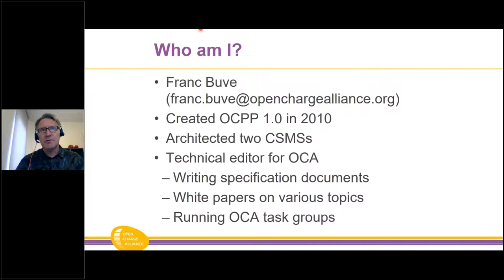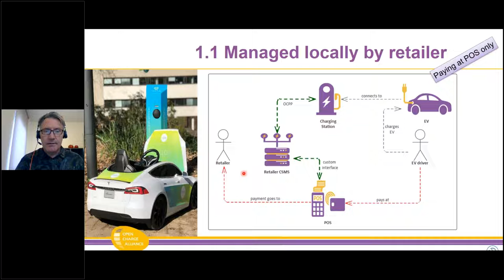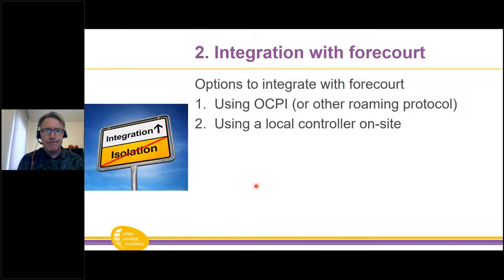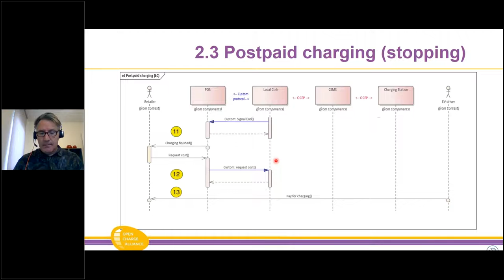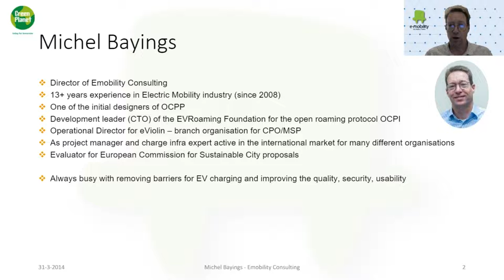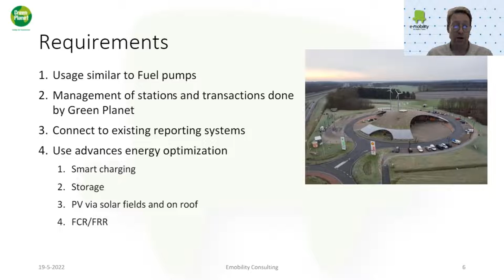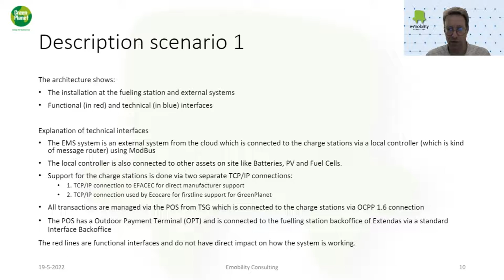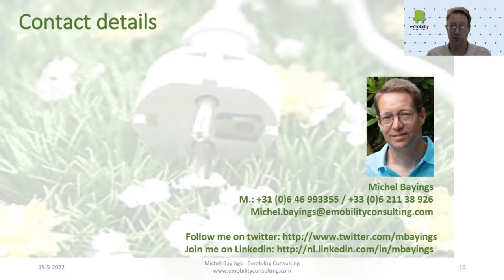OCA Webinar OCPP & Filling stations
Presentations: Franc Buve and Michel Bayings
Moderator: Martijn Siemes

This webinar covers the white paper 'Integrating OCPP Chargers at Filling Stations which is available on the Open Charge Alliance website.

The number of electric vehicles is growing rapidly and fuel stations will have to adapt sooner or later by providing electric charging services in their forecourt. A fuel station retailer can install and manage the charging stations at his site himself, but he can also choose to let his chargers be managed by a charging station operator (CSO) or even fully outsource all charging business to another party. In the latter case there will be no integration with any system at the fuel station, and paying for charging in the shop will not be possible. In the other cases an integration with the point of sales terminal in the shop can be made, such that the user experience of charging can mimic that of regular fueling: charge first and then pay in shop.
OCPP is the defacto standard protocol to communicate with charging stations. The paper shows how an OCPP charging station and a CSO back-end can be integrated with a point of sales (POS) terminal of a fuel station, and what the flow of information is for the various payment options. Integration with a POS can be achieved via a roaming protocol that connects to the charging station management system (CSMS) of the CSO or via a local controller that sits between POS and charging station.

With such an integration in place, payment at the shop is possible, and data about charging activity becomes available in the POS and the retailer’s back-office.